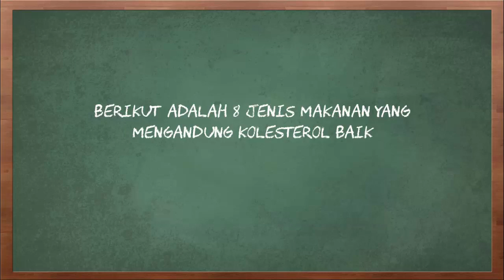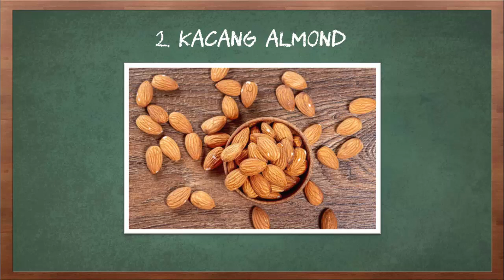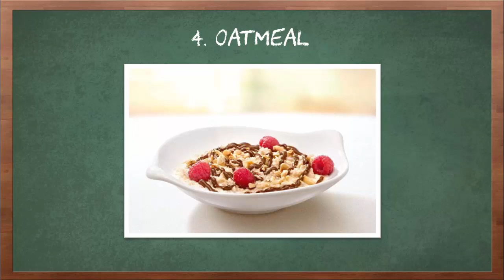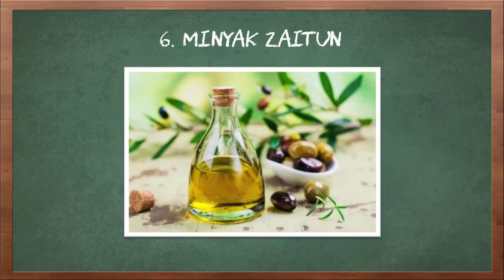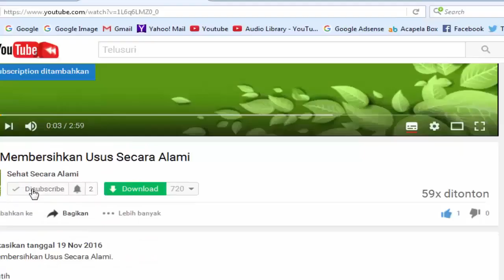8 Jenis Makanan yang Mengandung Kolestrol Baik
Video kali ini tentang 8 jenis makanan yang mengandung kolesterol baik.

Di Indonesia, kolestrol tinggi menjadi salah satu penyebab berbagai masalah kesehatan seperti penyakit jantung, stroke, tekanan darah tinggi, diabetes dan lain sebagainya. Mengonsumsi makanan sehat seperti memperbanyak sayur dan buah-buahan serta olahraga secara teratur dipercaya dapat mengurangi resiko terkena kolestrol tinggi. Dari banyaknya makanan sehat, ada beberapa jenis makanan yang mungkin kita kira mengandung kolestrol jahat, padahal makanan tersebut mengandung kolestrol baik.

Berikut adalah 8 jenis makanan yang mengandung kolesterol baik.